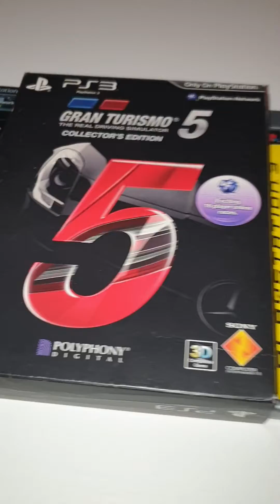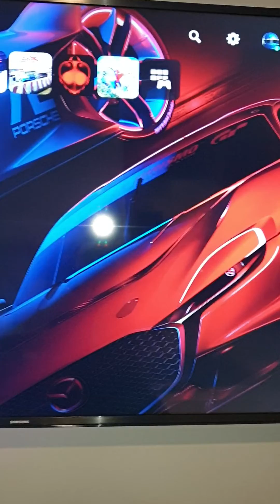TIME FOR CHANGE GTS GT7 CZAS NA ZMIANĘ